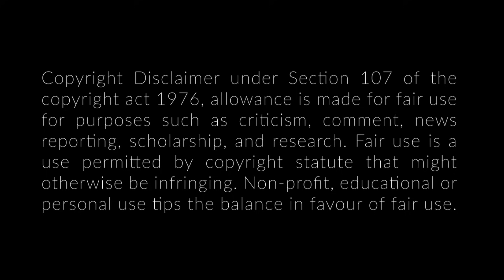When Amberlynn Reid was involve?